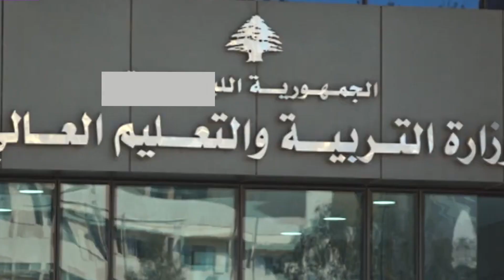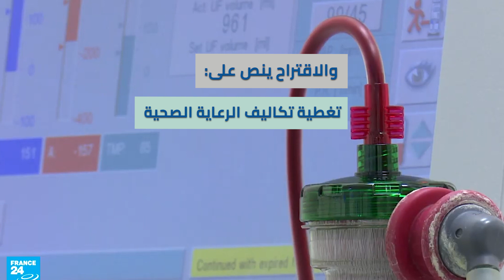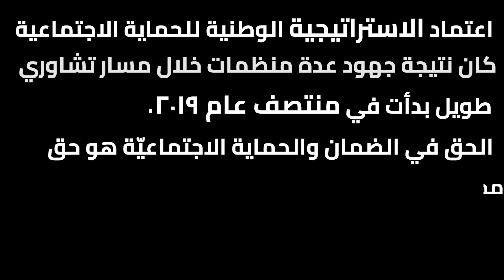تعزيز العدالة الاجتماعية "من المهد إلى اللحد" | الركيزة ٣: الوصول المالي إلى الخدمات، التعليم والصحة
نعرض في هذا الفيديو من سلسلتنا حول استراتيجية لبنان للحماية الاجتماعية ركيزة الوصول المالي إلى الخدمات، تحديداً التعليم والصحة، وهي حقوق أساسية تأمينها من مسؤولية الدولة.

وقد اعتمد لبنان الاستراتيجية الوطنيّة الأولى للحماية الاجتماعيّة التي تشكّل نقطة محورية نحو العدالة الاجتماعية في البلد. وتمثّل هذه الاستراتيجية خطوةً حاسمةً لإرساء عقدٍ اجتماعيٍّ جديدٍ بين الدولة ومواطنيها، تكون الحقوق الاجتماعيّة إحدى ركائزه الأساسيّة.
تابعوا المزيد حول هذه الركيزة في هذا الفيديو.

This video of our series on Lebanon’s National social Protection Strategy focuses on the pillar of financial access to services, notably education and health, which are rights to be provided by the state.

Lebanon has adopted its first-ever National Social Protection Strategy which constitutes an important milestone towards social justice in the country. This strategy represents a crucial step in establishing a new social contract between the state and its citizens, with social rights as one of its main pillars.
Watch this video for more on this pillar.